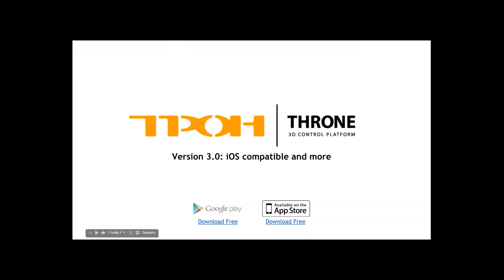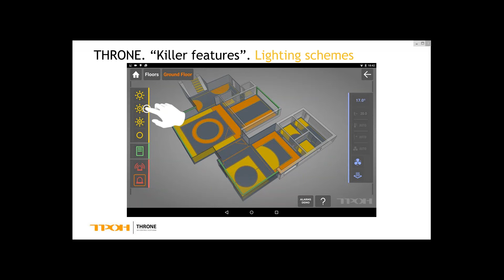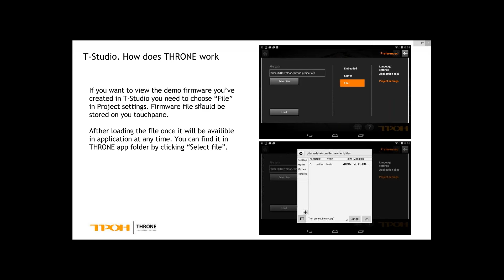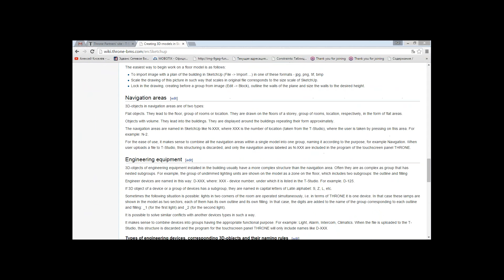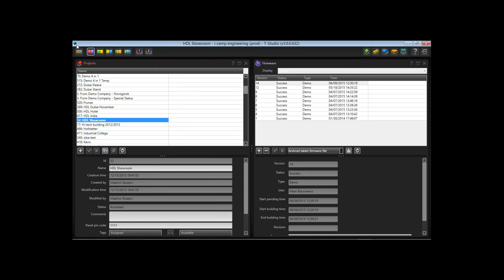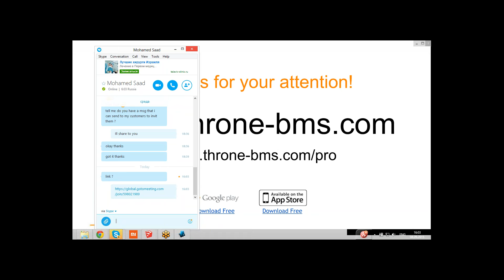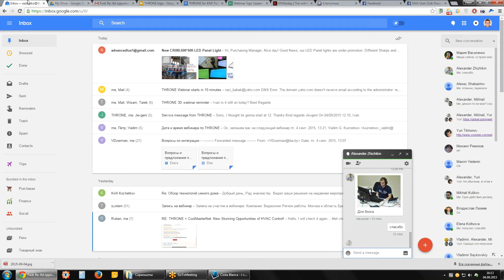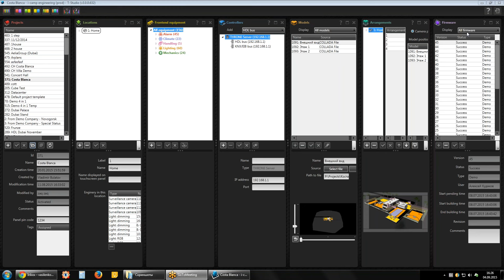THRONE 3.0 Webinar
Webinar dedicated to release of THRONE 3.0 version